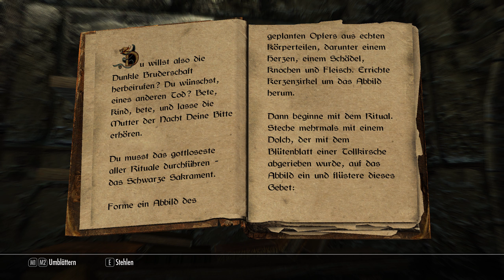The Elder Scrolls V: Skyrim [104] - Todeskuss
Oh, was macht dieses Buch hier?